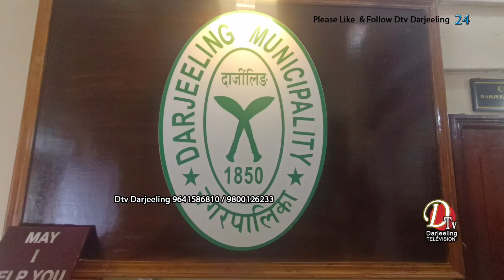दार्जीलिङ्ग नगरपालिका क्षेत्रमा अब चाँडै सी सी टिभी क्यामेरा जडान गरिने : लक्ष्य समूहले सफाई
दार्जीलिङ्ग नगरपालिका क्षेत्रमा अब चाँडै सी सी टिभी  क्यामेरा जडान गरिने : लक्ष्य समूहले सफाई सम्बन्धी  नगरपालिका अध्यक्षलाई  चढाए ज्ञापन
CC TV cameras will be installed in Darjeeling Municipal area soon: Lakshya group has submitted a memorandum to the Municipal Chairman regarding cleanliness.